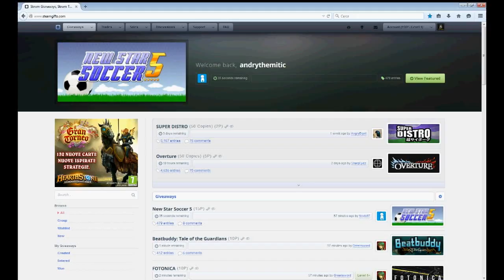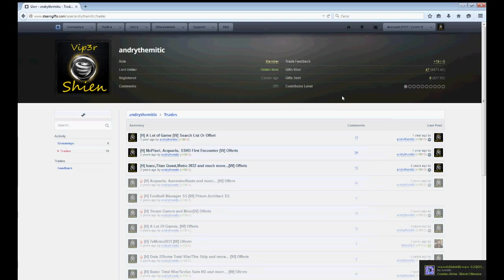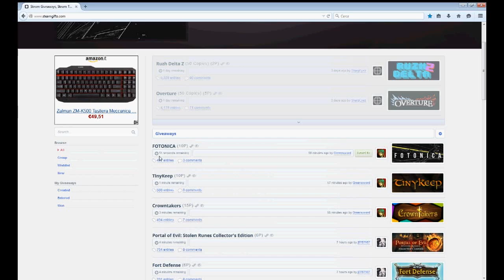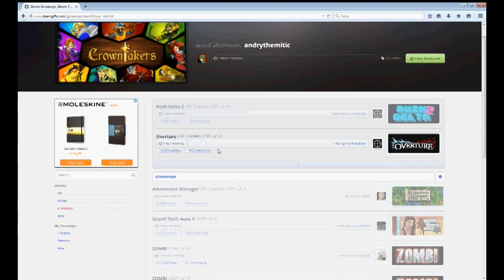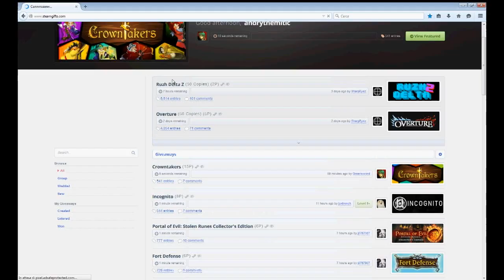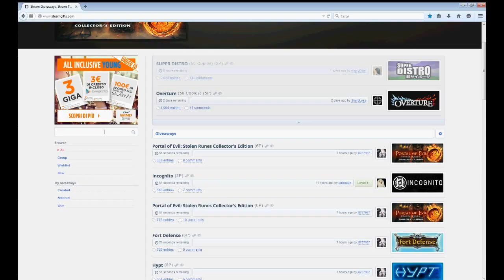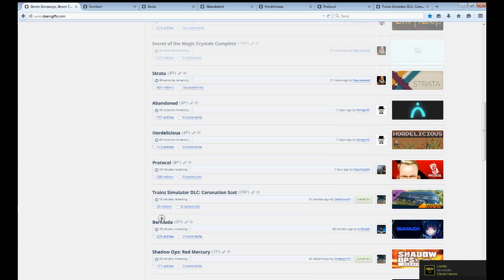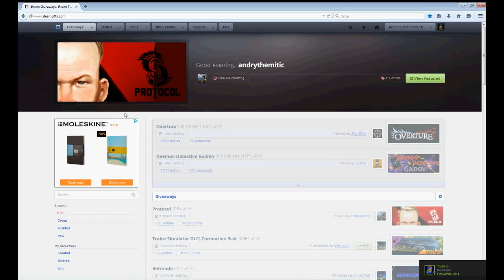Mind_Zero | SteamGifts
La vittoria non è mai certa, ma la perseveranza posta sempre qualche piccolo risultato, un piccolo sorriso in una giornata triste.